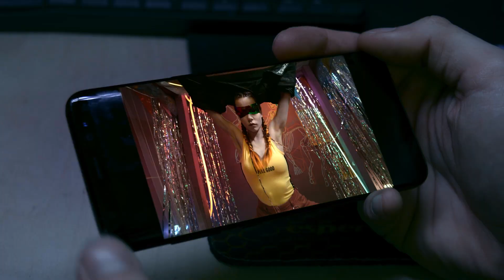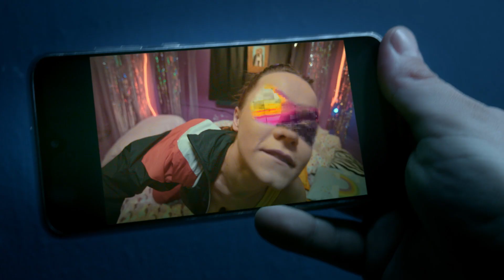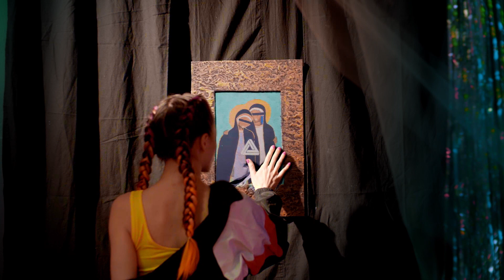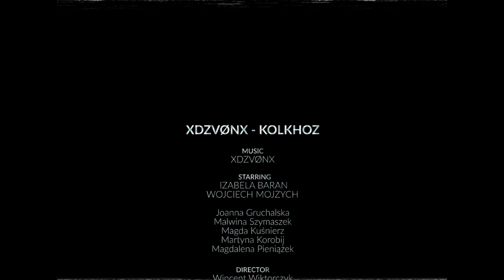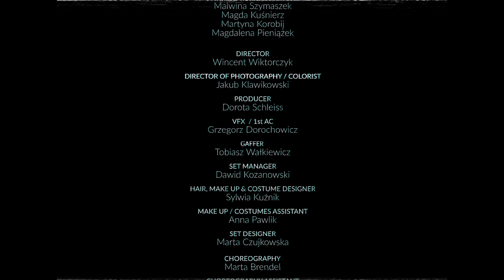xDZVØNx - KOLKHOZ [music video]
ASF STUDIO - KREATYWNY DOM PRODUKCYJNY
ART. SPORT. FEATURE.
Tworzymy filmy i materiały wideo.
Wspieramy Twój marketing, budujemy zaufanie, poprawiamy komunikację.

DLACZEGO ASF STUDIO?
Dlaczego tworzymy filmy? Wiemy z doświadczenia, że jest to medium, które potrafi zachwycać, budzić emocje, skutecznie edukować. ukazać piękno i różnorodność świata. A dzięki temu zbliżać ludzi do siebie i zmieniać świat!
Już od kilkunastu lat, dzielenie się filmowymi historiami to nasza niegasnąca pasja!
Pracowaliśmy w wielu wymagających lokalizacjach na całym świecie - w tym na Islandii, w Kalifornii, Brazylii, Chinach, Maroku i prawie wszystkich krajach europejskich. Uwielbiamy dokumentować i opowiadać niesamowite, różnorodne historie ludzi z całego świata.
Pomagamy firmom szybko i skutecznie  budować zaufanie klientów i wiarygodność marki, poprzez angażujące treści wideo, opierające się na autentyczności i głębokim zrozumieniu misji i celów danej organizacji.

Tworzymy:
REKLAMY- Tworzymy  kreatywne, odważne materiały filmowe, szybko i efektywnie spełniające Twoje cele marketingowe i sprzedażowe.
SOCIAL MEDIA CONTENT-Tworzymy krótkie pionowe rolki, poziome filmy na YouTube. Materiały dokładnie zaprojektowane do dystrybucji na TikTok, Instagram, YouTube, Facebook, LinkedIN.
FILMY WIZERUNKOWE- Buduj wiarygodność, zaufanie i skutecznie komunikuje wartości i cele Twojej organizacji.
FILMY FABULARNE I DOKUMENTALNE- Szukamy projektów w fazie developmentu lub produkcji.
KURSY - Działaj samodzielnie. Naucz się montażu i tworzenia filmów od podstaw.
RENTAL- Wypożycz sprzęt, kamery, aparaty, obiektywy, gimbale, mikrofony na Twój plan zdjęciowy.

Produkcja filmowa Wrocław. Filmy reklamowe. Film korporacyjny. Filmy sportowe. Filmy podróżnicze. Agencja wideo marketingu. Dom produkcyjny we Wrocławiu. Wideo na social media. Wynajem sprzętu filmowego.
ASF STUDIO - CREATIVE PRODUCTION HOUSE
ART. SPORT. FEATURE.
We create films and videos.
We support your marketing, build trust, improve communication.

WHY ASF STUDIO?
Why do we create films? We know from experience that it is a medium that can delight, evoke emotions, effectively educate. Show the beauty and diversity of the world. And by doing so, bring people together and change the world!
For more than a dozen years now, sharing film stories has been our enduring passion!
We have worked in many challenging locations around the world - including Iceland, California, Brazil, China, Morocco and almost all European countries. We love documenting and telling the amazing, diverse stories of people from all over the world.
We help companies quickly and effectively build customer trust and brand credibility through engaging video content based on authenticity and a deep understanding of an organisation's mission and goals.